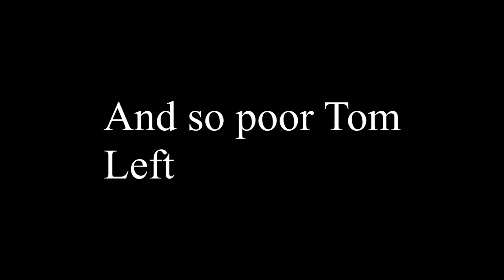Drama Lama News: Rion Rhino Mills Gate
1/11/16
The best in Drive by Journalism